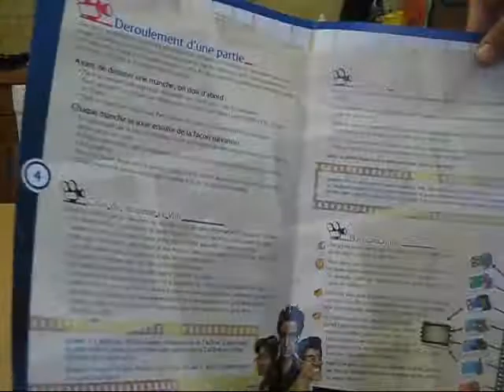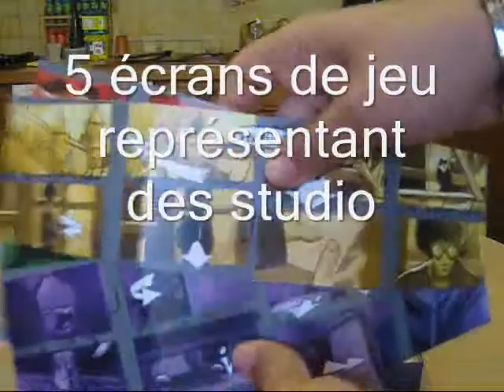Just To Play : Dream Factory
Faites votre film pour gagner un maximun de récompense.